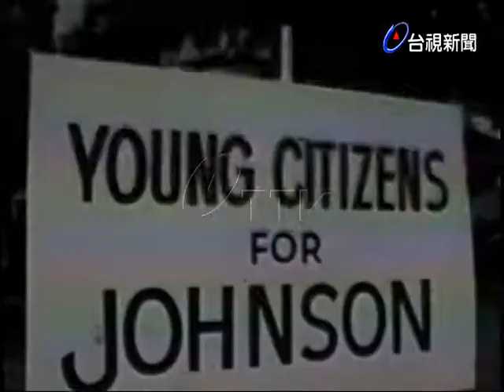詹森青年助選團舉行晚會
(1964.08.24)美國總統詹森青年助選團，今天舉行晚會，晚會非常盛大，還有音樂演奏，詹森女兒露西興致的與青年大跳扭扭舞.